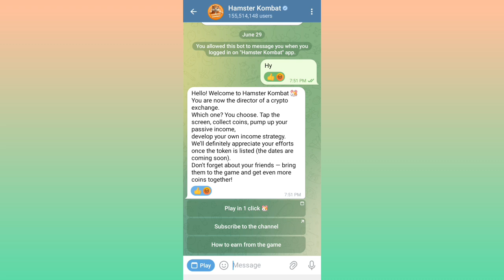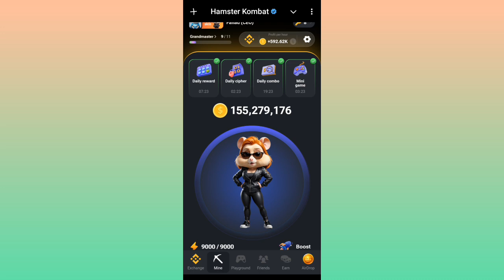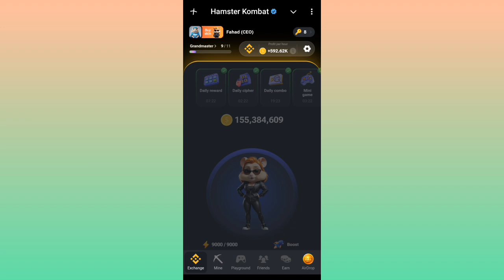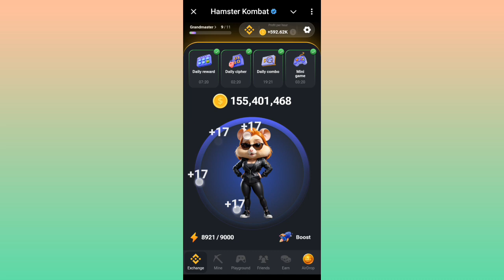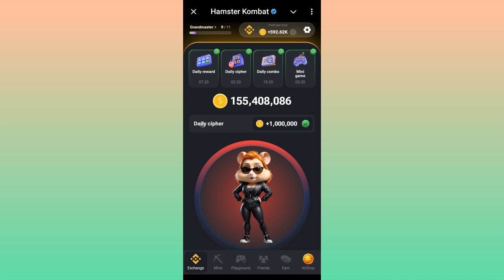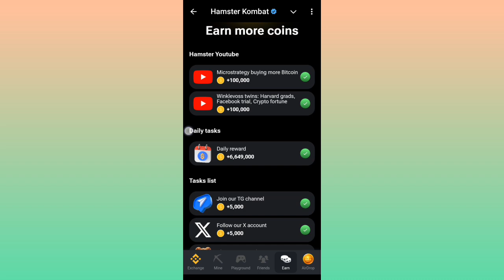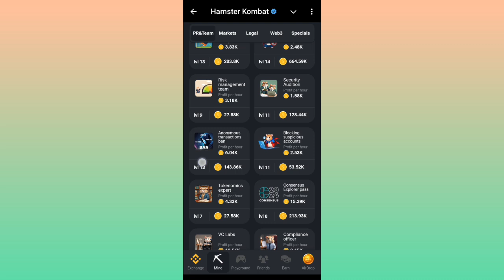Hamster kombat New Update | How to withdraw Hamster kombat coins | earn money | Hamster Airdrop